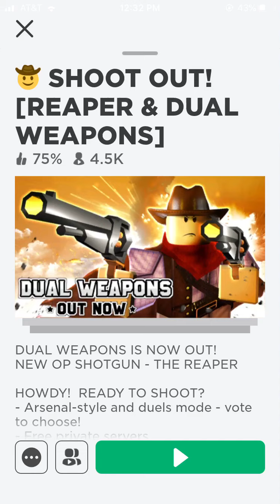New dual weapons